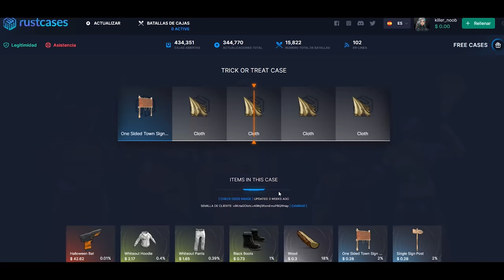MATAMOS Y LE ROBAMOS EL RAID A ESTE TEAM !! | RUST Gameplay Español